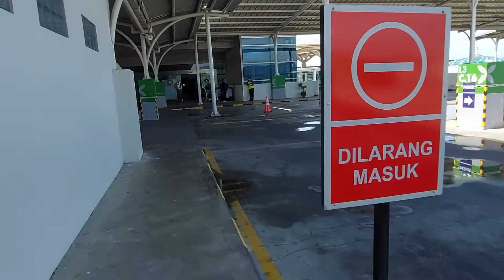Alur masuk Bandara YIA dari parkiran motor lantai dasar sampai roof top parkiran mobil